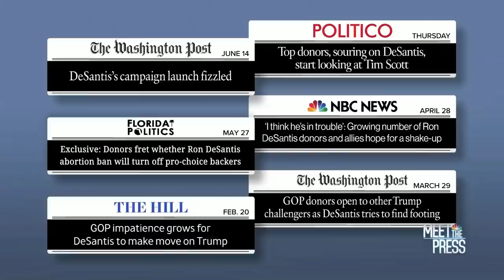Full Panel: FEC report 'confirmed' DeSantis campaign donors' concerns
Cornell Belcher, Sara Fagen and Carol Lee join the Meet the Press roundtable to discuss Sen. Tommy Tuberville’s (R-Ala.) block of military promotions and Gov. Ron DeSantis’ (R-Fla.) campaign struggles after the release of the latest FEC report.